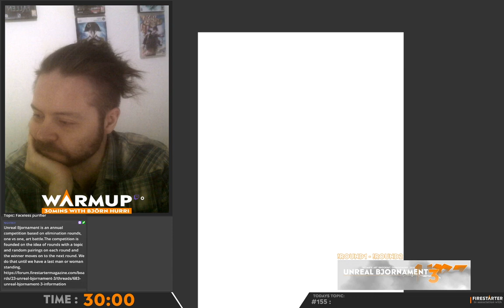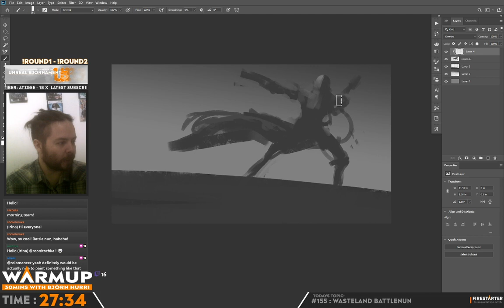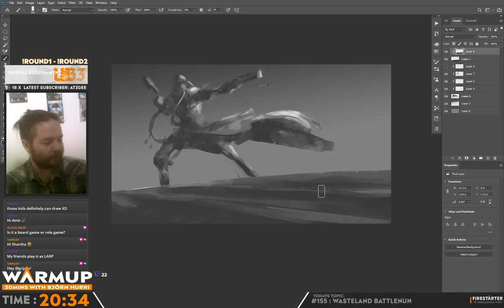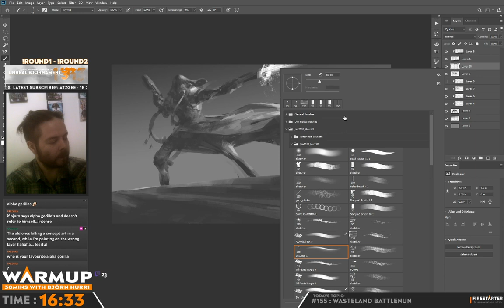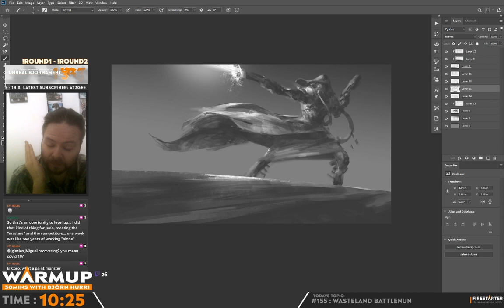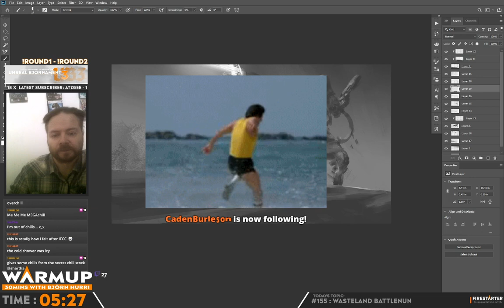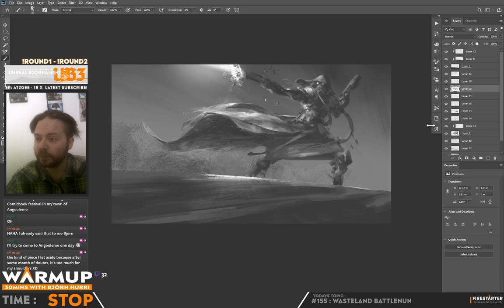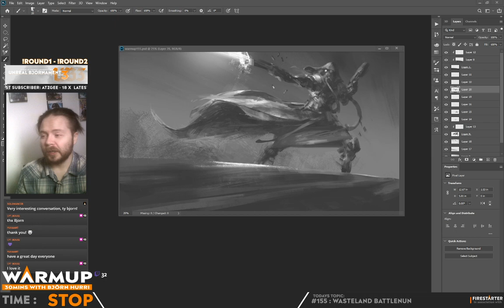Warmup S05E155 - Workshop exposure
TOPIC: Today we ended up talking about going to workshops and the importance of being exposed to a wide range of styles and skillset and especially experiencing meeting someone that is far more skilled than yourself and realizing what it takes to get there.